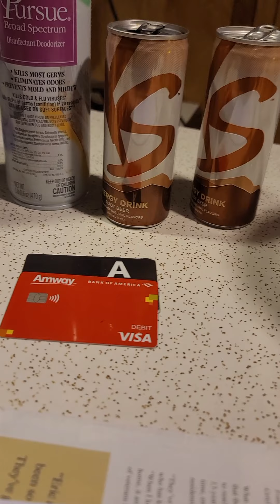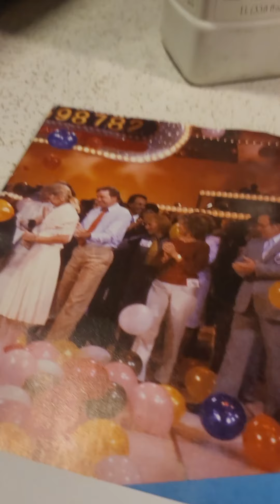Business plan for Davon